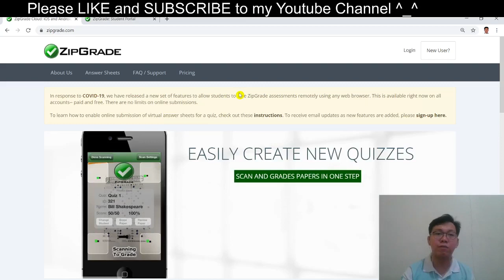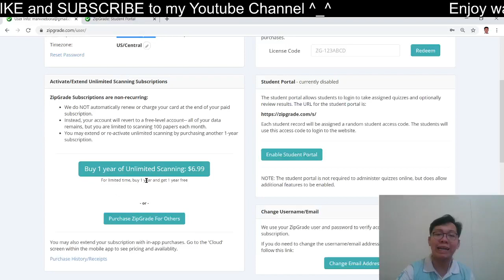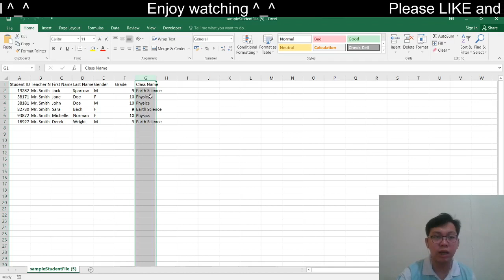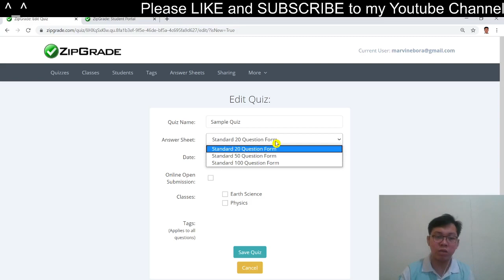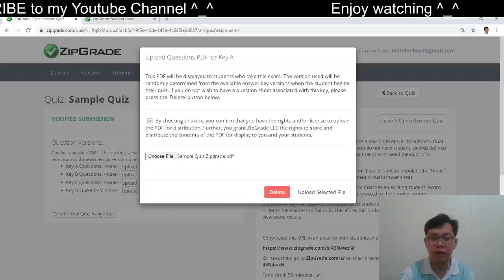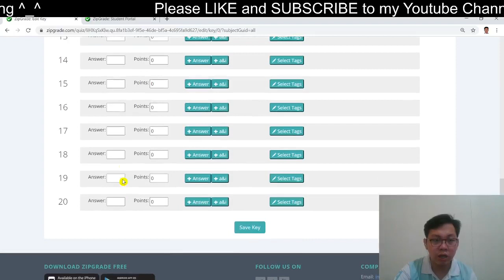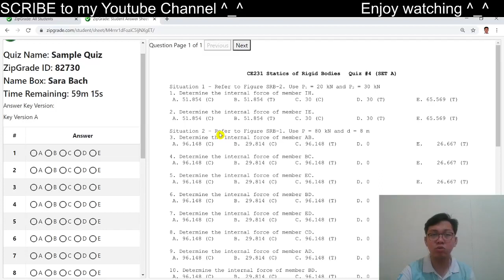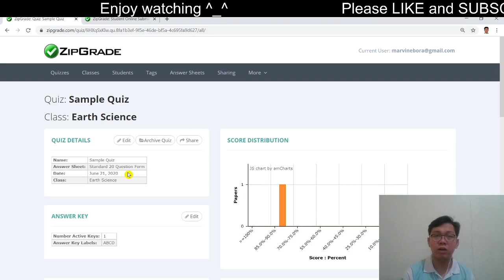How to give ONLINE EXAMS for ONLINE CLASSES 2020 - Zipgrade (Philippines)